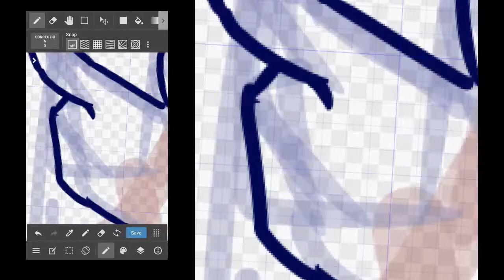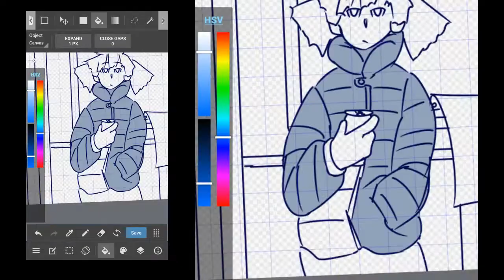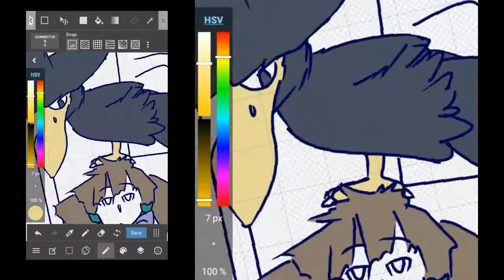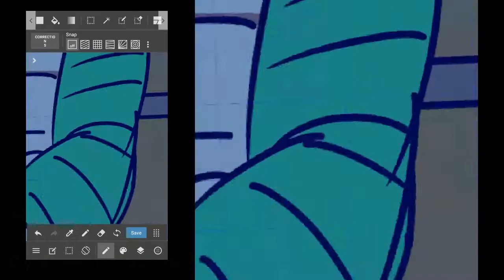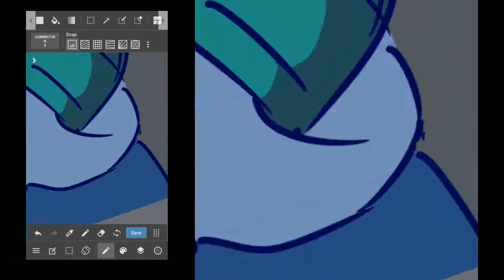Speedpaint 20201222 - Jun Suzuki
I probably won't do this kind of edit again in the future. As much as I hate the wasted space, my phone simply isn't the right aspect ratio for a two-viewport layout. And it really sucks that youtube kills the quality if it's a completely vertical video. In any case, enjoy!

Elapsed Time: Roughly 3 hours (Forgot to set a timer)
Character(s): Jun Suzuki from K-on! (2009) and Murkrow from Pokemon